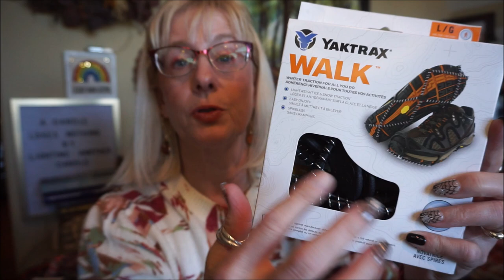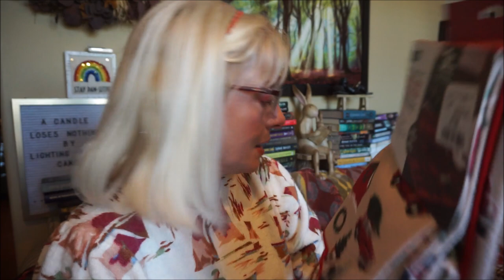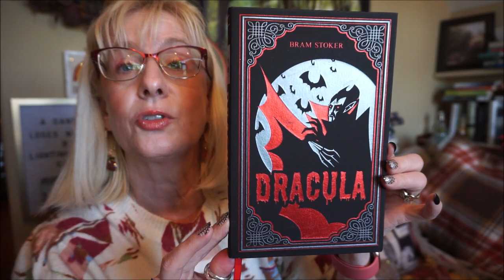🥜🍂🍁The squirrels are getting ready for winter & so am I! WINNERS/HOMESENSE/MARSHALLS HAUL!!🥜🍂🍁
Found quite a variety of items to help get ready for winter. Didn't buy any Christmas decor. They had a lot of nice items but I controlled myself.